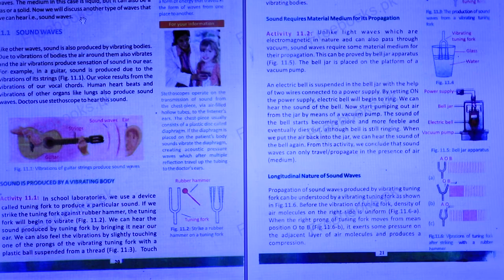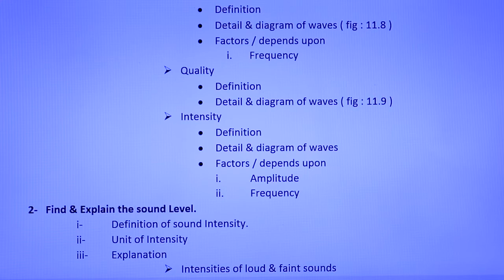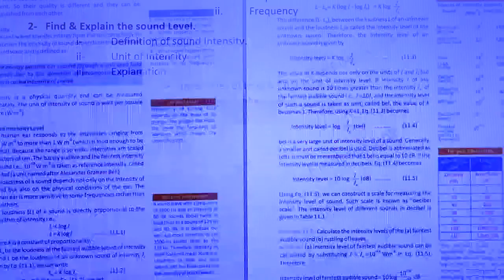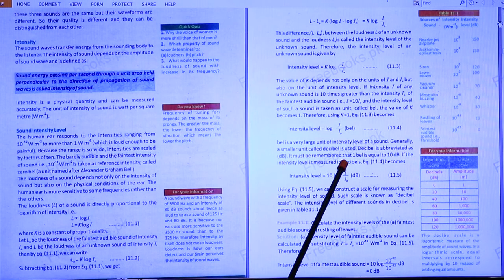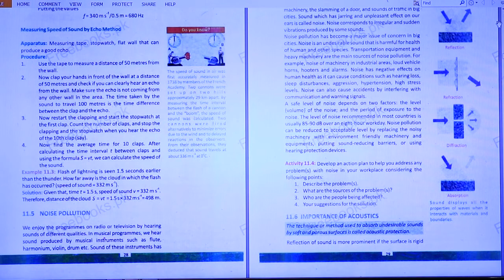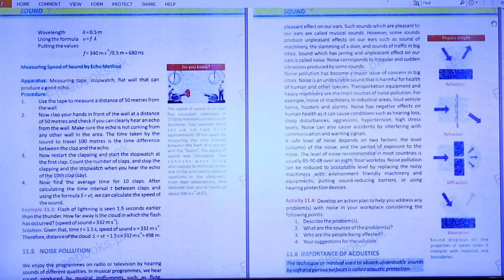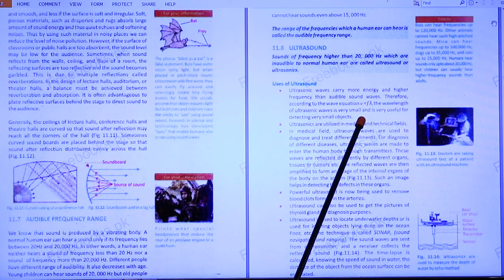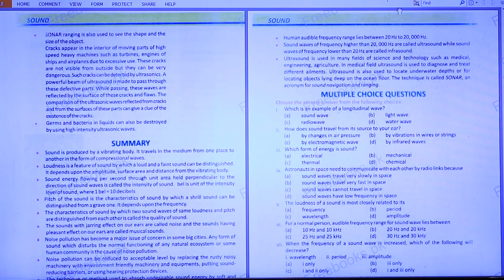X PHYSICS LESSON # 18 CHAPTER # 2 TOPIC: DETAILED MARKING OF QUESTIONS FROM BOOK